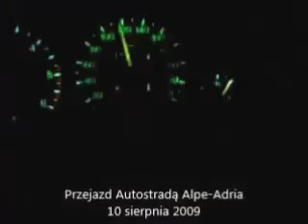Przejazd Autostradą Alpe-Adria – ( The Bluest Star – The 126ers ) - kopia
jakoś filmu nie jest najlepsza, bo był nagrywany komórką Nokia C5. Jest to pamiątka jaka pozostała po nim. Jeżeli rodzina wyrazi zgodę, to jeszcze jeden zamieszczę